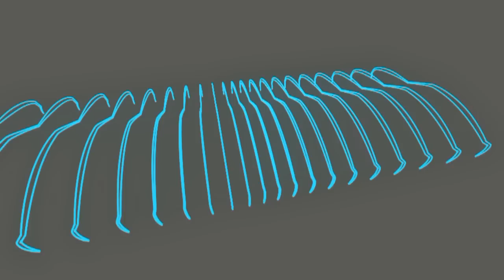VESPA GTS 125 SUPER - español - 2014- Videoprueba.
La VESPA GTS 125 SUPE  es un Scooter para ciudad, con agilidad para moverse entre el tráfico pero muy estable.